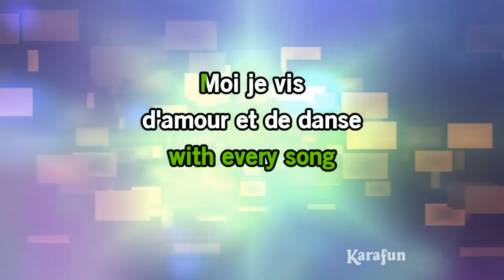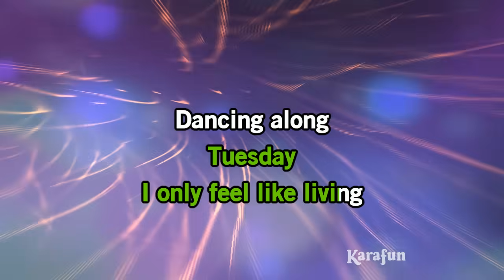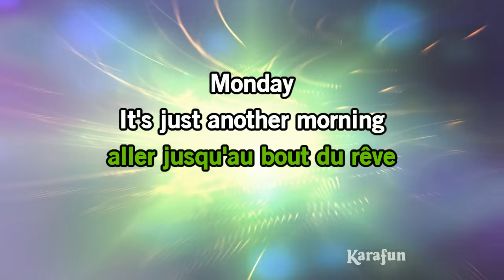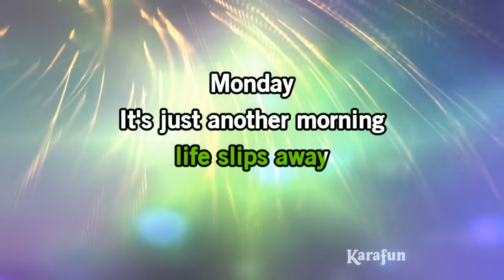Laissez-moi danser (Monday, Tuesday) - Dalida | Karaoke Version | KaraFun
* Cette version contient un guide vocal d'apprentissage à faible volume. La version karaoké sans guide vocal est disponible Cet enregistrement est une reprise de Laissez-moi danser (Monday, Tuesday) rendu célèbre par Dalida - Le titre proposé est un Playback et non la musique originale, il n'est pas chanté par Dalida. Cette version instrumentale/playback contient un guide vocal, les paroles et les choeurs.